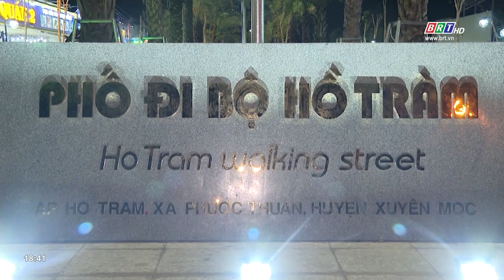Sôi động phố đi bộ Hồ Tràm | BRTgo